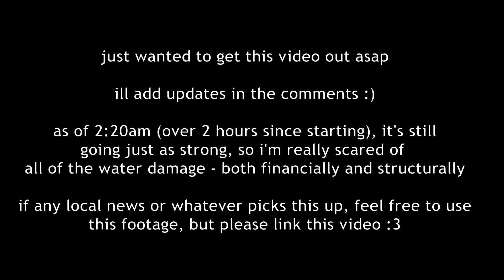a really big water pipe broke (i think)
started around 12:48am CDT 7/2/23 in Birmingham, AL

not my usual video HAHA, but i really wanted to put this out there asap